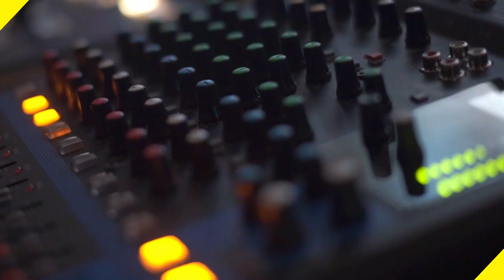Eventcircle Production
Recently, the Sumathi Awards ceremony ended in a grand manner at the waters edge premises. Its live TV coverage was creatively done by us at eventcircle. I am very thankful to Mr. Thilanga Sumathipala and the employees of Sumathi Ventures PVT LTD for providing live television coverage to our company. Their support for a quality program is invaluable.

Production - Eventcircle
Client - Sumathi Ventures PVT LTD
Location  - Waters Edge Hotel Battaramulla